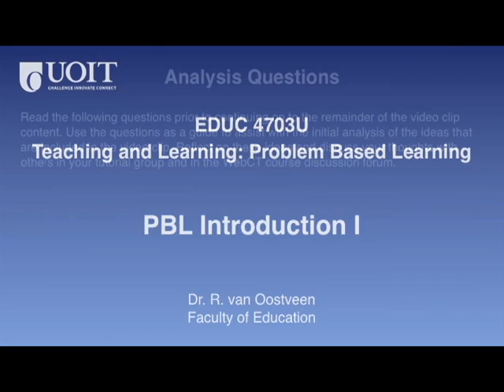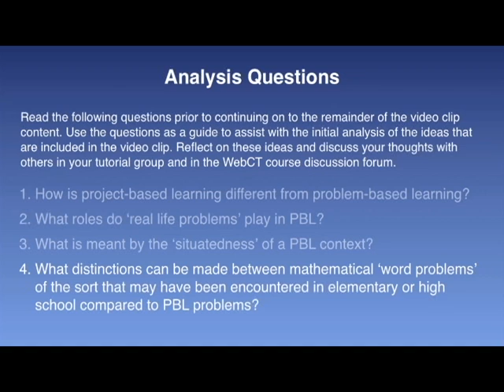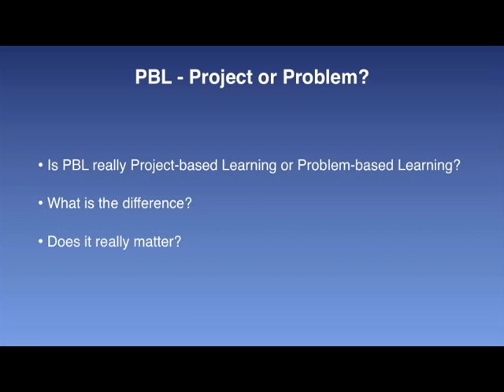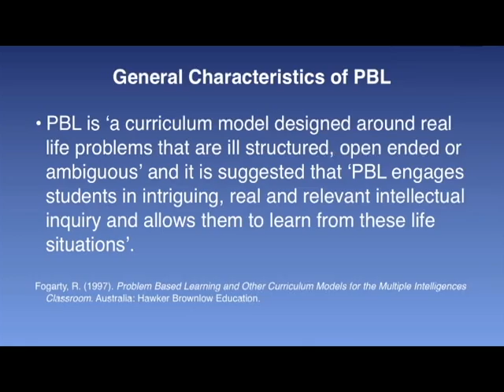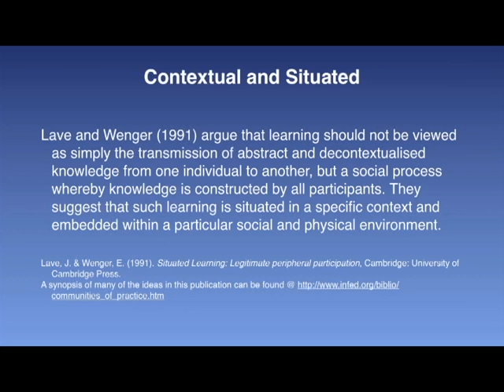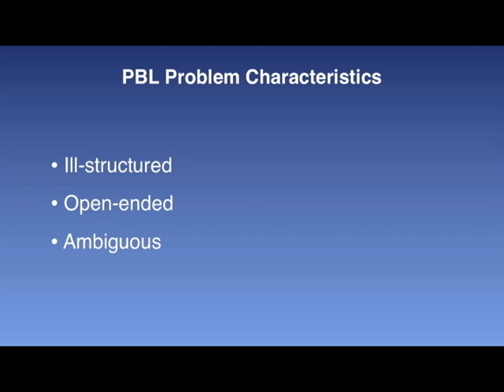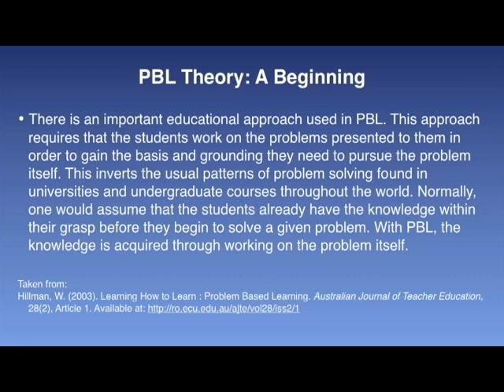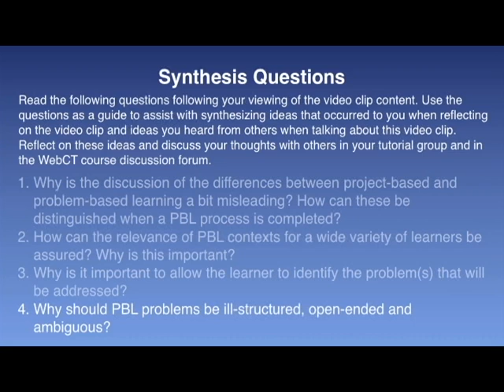EDUC4703 VidClip 3.1 2013